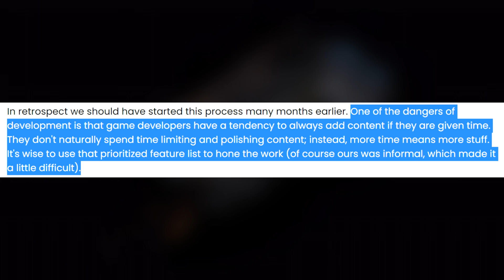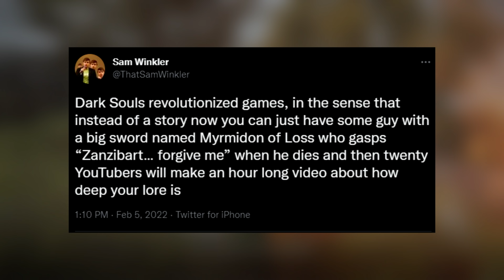Elden Ring Review | Another Souls Classic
I can't remember the last release that engrossed me as much as Elden Ring.

Get access to videos early, receive a weekly update, and be featured in the credits.

Elden Ring is another classic courtesy of FromSoft, and not simply Dark Souls IV: Open World Edition. I've been a fan of the Souls series for years.

I was skeptical going in if Elden Ring was simply going to be Dark Souls 4 - open world edition. Those fears were quickly put to rest.

Elden Ring does a wonderful job integrating the open-world format into the souls formula. It avoids the pitfalls that most open-world titles fall into.

There's that sense of wonder and exploration in Elden Ring that's only matched by a few titles I've played. There are moments that are some of the best experiences I've had in years, maybe in all my time playing games.

It maintains a high bar of quality for a great period of time. That said, it's not perfect, and the back stretch makes those flaws apparent. There can always be too much of a good thing - and that is something Elden Ring falls victim to.

Overall, it's another outstanding title that Fromsoft has put together, and puts the work of so many others to shame.

Oh, and GRRM? Get those last two books out will you?

Timestamps:
00:00 - Prelude
01:23 - Some notes before Diving In
03:53 - The Open world of Elden Ring
09:43 - Exploration in Elden Ring
12:44 - Torrent The Horse
13:52 - Combat in Elden Ring
16:34 - The Upgrade System
22:04 - Spirit Ashes
24:00 - Multiplayer in Elden Ring
27:19 - The Highs and Lows of Elden Ring
27:40 - Limgrave
30:19 - Liurnia Of The Lakes
32:23 - Caelid
35:15 - Underground
36:55 - Altus Plateau
38:52 - Leyndell, Royal Capital
40:17 - Too Much of a Good Thing
42:26 - Mountaintops Of The Giants
44:15 - Consecrated Snowfield
44:39 - Miquella's Haligtree
48:09 - Crumbling Farum Azula
49:19 - The Final Stretch
51:09 - The Lore and Quests of Elden Ring
54:37 - What's Next?
58:57 - In Conclusion